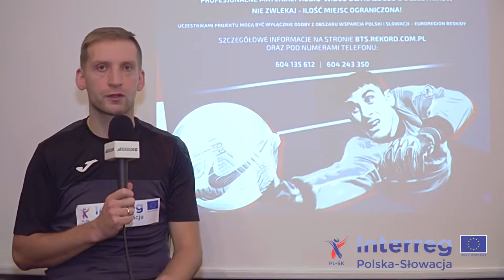Akademia Euro Goalkeeper - ostatni zjazd trenerów futsalu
Podobnie jak trenerzy z "trawiastych boisk", także szkoleniowcy futsalu zaliczyli swój ostatni zjazd szkoleniowy. Tym samym powoli dobiega końca, trwający od października', projekt realizowany we współpracy BTS Rekord i Euroregionu Beskidy - Akademia Euro Goalkeeper.  Zobaczcie materiał z ostatniego zjazdów trenerów specjalizujących się w szkoleniu bramkarzy futsalu.